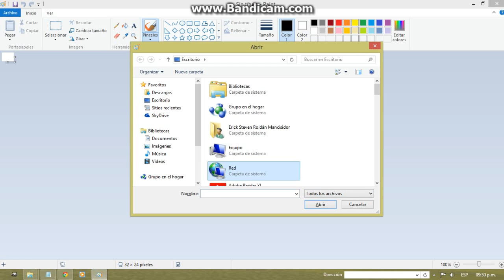Smile.dog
Básicamente estoy desmintiendo el cómo abrir los famosos archivos creepy como el de smile.dog [sí, al parecer éste es el original así que deben difundirlo]

Basically I'm denying how to open creepy files creepy like smile.dog [yes, apparently this is the original so... SPREAD... THE... WORD...]